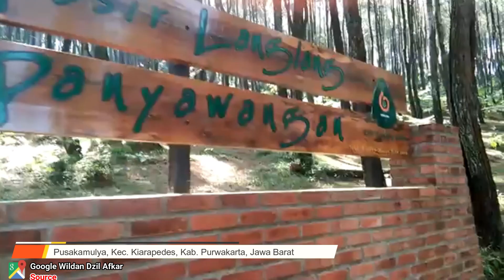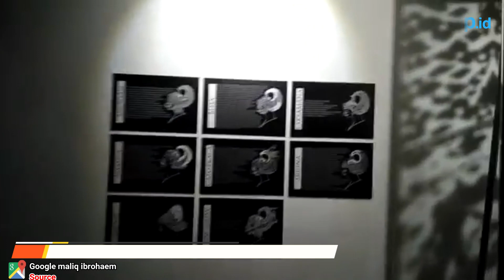15 Tempat Wisata Purwakarta Terbaru dan Paling Populer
Keindahan Jawa Barat ternyata tidak hanya sebatas Bandung dan Puncak saja lho, Tripers. Salah satu yang nggak boleh kamu lewatkan adalah Purwakarta.
Lokasi yang dulu dikenal sebagai kawasan industri ini, kini mulai menjadi kawasan wisata dengan berbagai objek menarik. Selain memiliki wisata menakjubkan, Purwakarta pun juga sangat mudah untuk dijangkau dari Jakarta, hanya butuh sekitar 2 jam perjalanan.
Mau tau ada objek wisata apa saja yang bisa kamu kunjungi saat berada di Purwakarta? Yuk Simak 15 Rekomendasi Tempat wisata Populer yang telah kami rangkum ya!

Pasir Langlang Panyawangan
Curug Tilu
Tanjakan Cinta
Waduk Jatiluhur
Hidden Valley Hills
Cikao Park
Bukit Katumbiri
Giri Tirta Kahuripan
Taman Air Mancur Sri Baduga
Sungai Cidomas
Jatiluhur Water World
Curug Cipurut
Galeri Wayang
Urban Farming
Bangkai Kereta Stasiun Purwakarta

Alamat :
Kab. Purwakarta, Jawa Barat